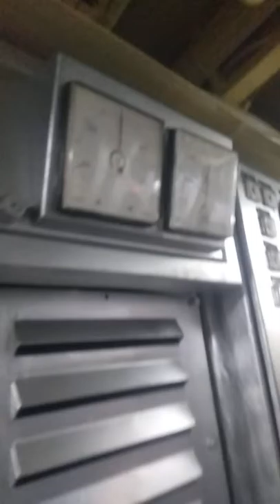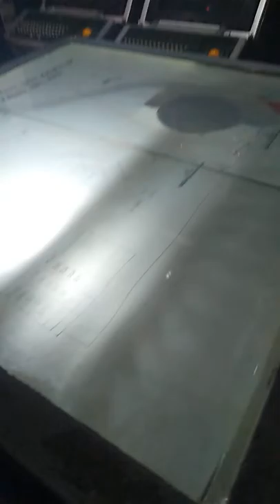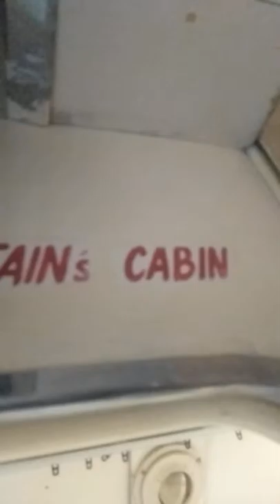Pakistani submarine view of inside first time in history